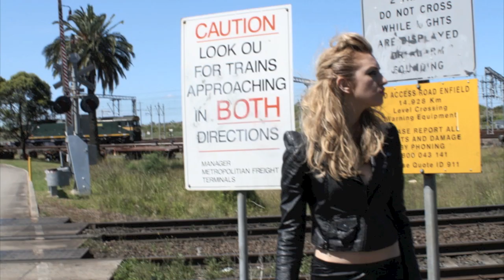Sascha Raeburn Photoshoot, TROUBLE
TROUBLE Photography series